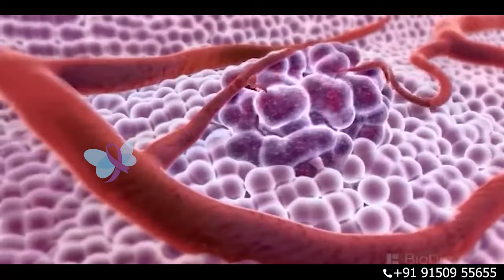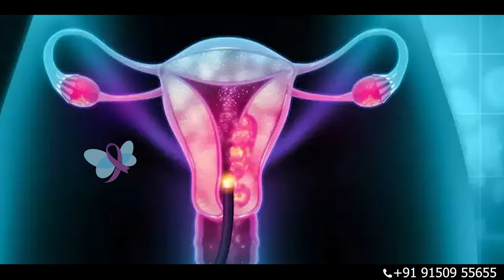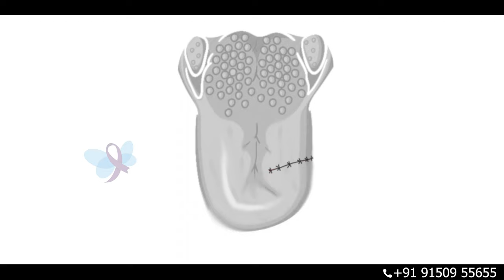நாக்கு புற்றுநோயை முன்கூட்யே அறிவது எப்படி? | How to Find Tongue Cancer in Early Stage? Dr.Narendran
How to Detect Tongue Cancer in the Early Stage | A Comprehensive Guide

In this informative video, we provide a comprehensive guide on how to identify tongue cancer in its early stages. Tongue cancer is a serious condition that can be life-threatening if not detected and treated promptly. Early detection plays a crucial role in successful treatment outcomes, making it essential to understand the signs and symptoms.

Our video aims to raise awareness about tongue cancer and empower viewers with knowledge on how to recognize potential warning signs. Here's what you'll find in this educational resource:

1. Introduction to Tongue Cancer: We begin by explaining what tongue cancer is, its causes, and risk factors that can increase the likelihood of developing this condition.

2. Common Symptoms: We highlight the typical signs and symptoms associated with tongue cancer. This includes persistent tongue pain, ulcers or sores that do not heal, difficulty or pain while swallowing, persistent ear pain, and unexplained bleeding.

3. Self-Examination Techniques: We demonstrate step-by-step instructions on how to perform a self-examination to check for any abnormal changes in the tongue. This includes inspecting the tongue's surface, sides, and underneath, as well as checking for any unusual lumps or growths.

4. Seeking Professional Evaluation: We emphasize the importance of consulting a healthcare professional if any concerning symptoms or abnormalities are detected during self-examination. Early diagnosis through a medical evaluation is crucial for accurate diagnosis and treatment planning.

5. Diagnostic Procedures: We discuss various diagnostic procedures that healthcare professionals may employ to confirm the presence of tongue cancer. These may include a physical examination, biopsy, imaging tests (such as MRI or CT scan), and other relevant tests.

6. Treatment Options: We briefly touch upon the potential treatment options available for tongue cancer, which may include surgery, radiation therapy, chemotherapy, targeted therapy, or a combination of these approaches.

7. Importance of Regular Dental Checkups: We emphasize the role of regular dental checkups and oral cancer screenings in the early detection of tongue cancer. Dental professionals are trained to identify potential abnormalities during routine examinations.

Remember, early detection significantly improves the chances of successful treatment and recovery from tongue cancer. Stay informed and empower yourself with the knowledge necessary to safeguard your oral health.

What does early stage tongue cancer feel like?,
Where does tongue cancer start?,
How do you test for tongue cancer?,
Can a 22 year old get tongue cancer?,
Is oral cancer painless?,
How risky is tongue cancer?,
Is Stage 1 tongue cancer curable?,
Is tongue cancer 100% curable?,
What does Stage 1 mouth cancer look like?,
What is Stage O mouth cancer?,
How does mouth cancer start?,
What color is mouth cancer?,
Is oral cancer curable?,
Is mouth cancer painful?,